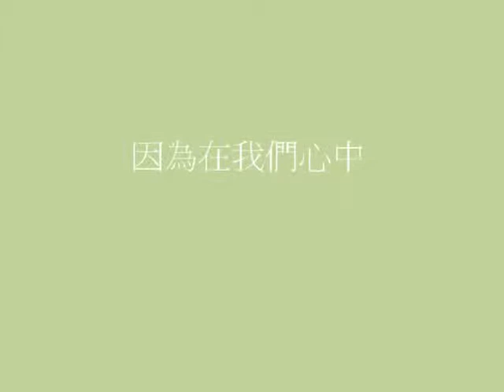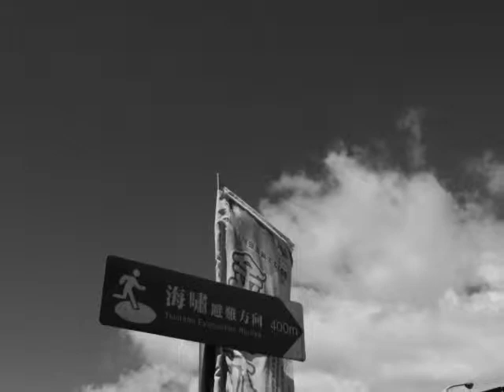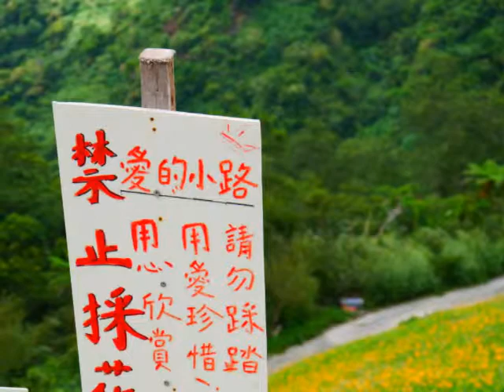我們做得到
只要一天